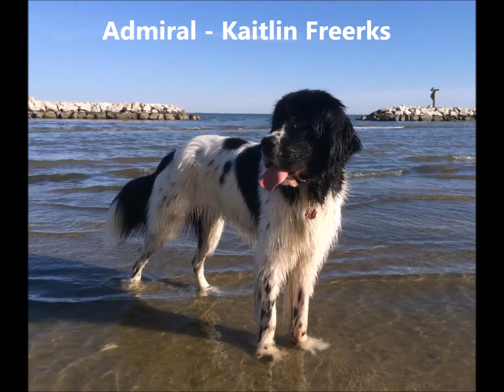Copy of 2015 Cats in the Sun FOG